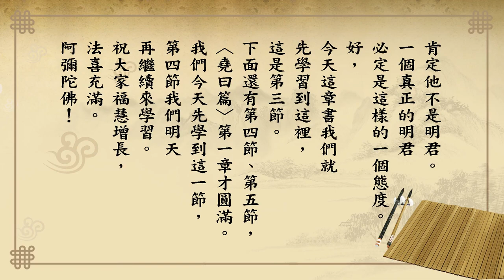每日論語－有聲書 530